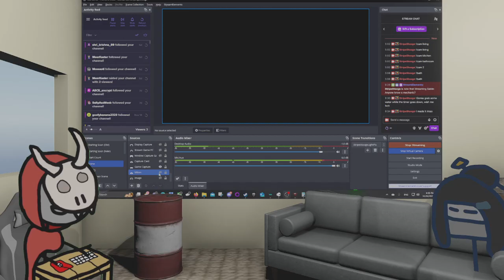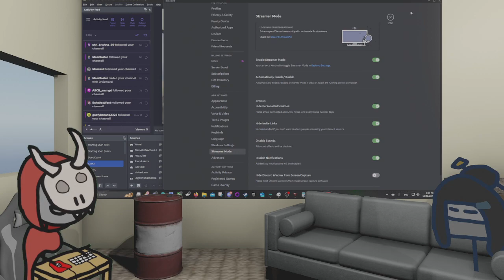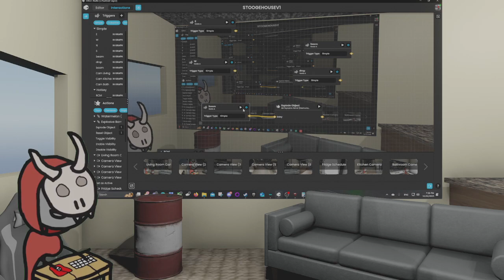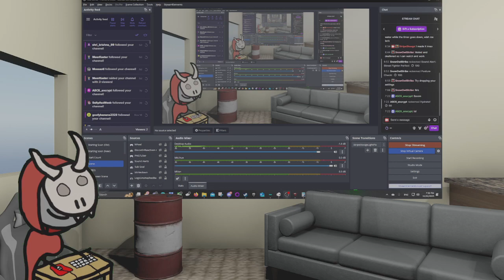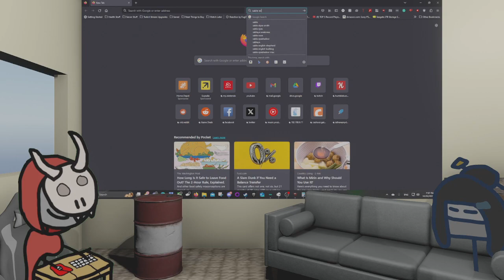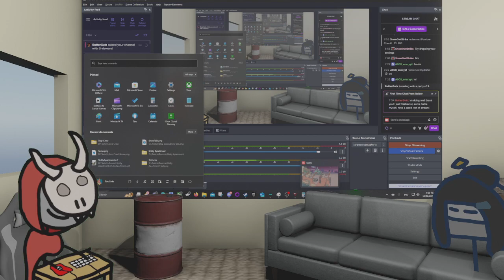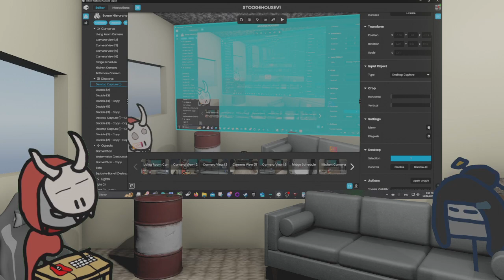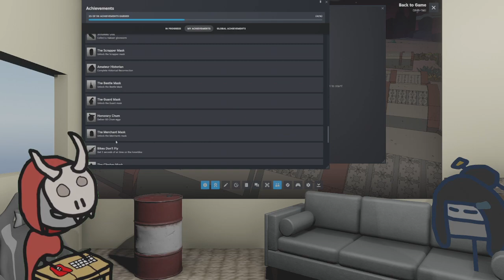[VOD] Sable: Part ??? (November 22, 2023)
Livestreamed November 22, 2023 (Exact time lost, announcement made at 6:29 PM)

Original Stream Title: Anyone know a mechanic?

Basically all of the streams to this playthrough have been lost to time due to either being unarchived due to my forgetfulness or were before the time where I started archiving streams.

Sable may be purchased and played digitally via:
Steam:

Polish Pass completed December 19th, 2024 at 12:56 PM.
This VOD was uploaded before the first standards update for the archive, and thus may be missing key information.